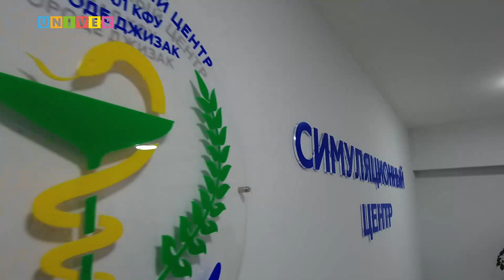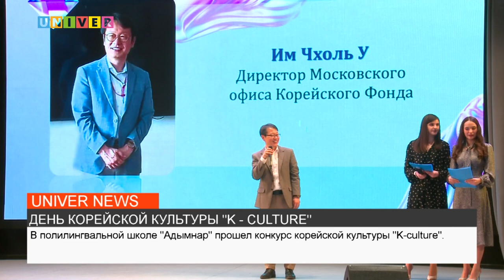НОВОСТИ КФУ от 24.04.2023